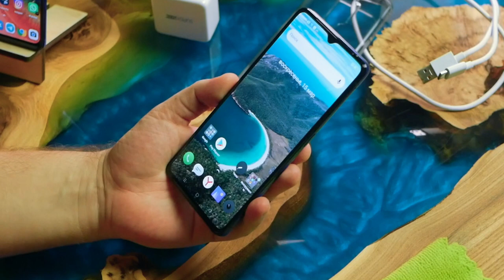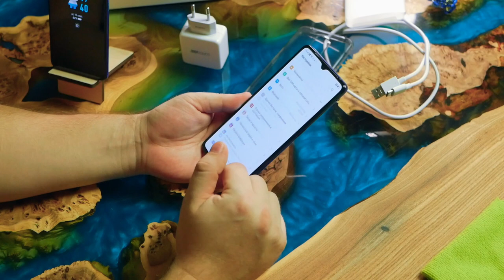Realme X2 Pro 8/128gb - самая подробная распаковка и первые впечатления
Сегодня распакую очень долго и подробно